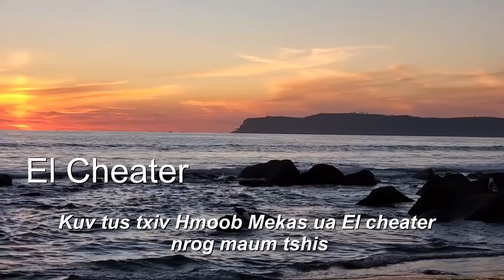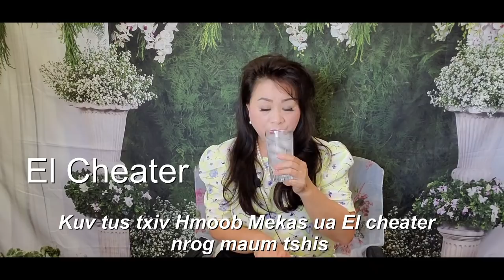kuv tus txiv Hmoob Mekas deev maum tshis 04/11/22